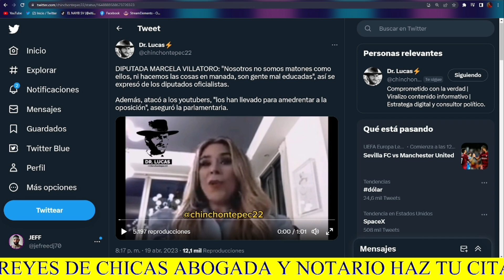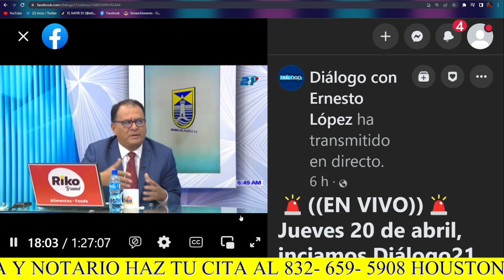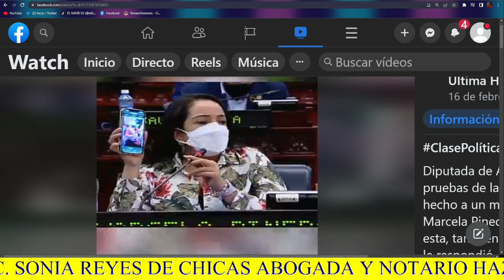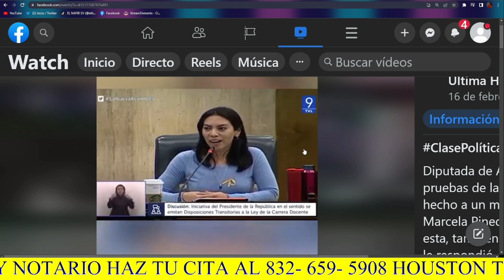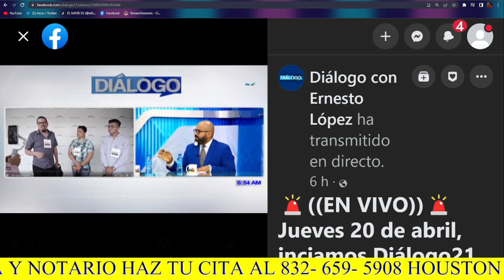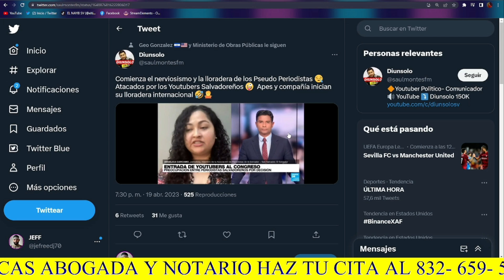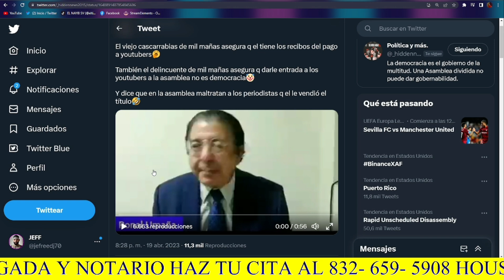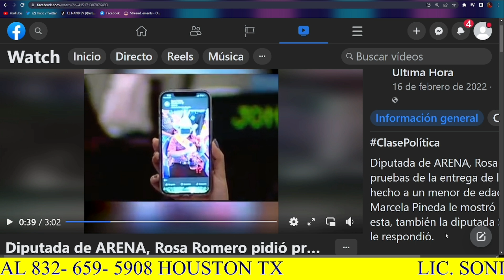!Bombazo¡ Soy Jose Youtuber y Otros Youtuber De El Salvador Son Amenazadøs por Diputados De Arena